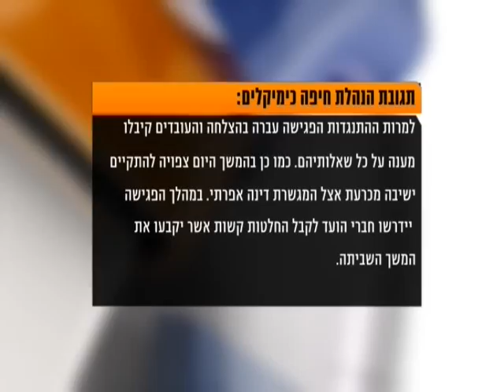נחל קישון- 41 צבים רכים בני יומיים הושבו לנחל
רשות נחל הקישון, במבצע מיוחד, השיבה לנחל 41 צבים רכים קטנים, המוגדר מין בסכנת הכחדה. הצבים הובאו מחוות ההדגרה בשמורת החולה.
במסגרת הפרויקט להשבת הצב הרך לקישון המתקיימת משנת 2005, בפעילות משותפת של רשות נחל הקישון ורשות הטבע והגנים, הועתקו עד היום, לאזור מעלה הקישון, מיקנעם, קריית טבעון ועד לכפר חסידים, כמה מאות פרטים של צבים שבקעו בשמורת החולה. מידי שנה משוחררים לנחל קישון מספר פרטים בוגרים המועברים משמורת החולה. בסקרי קנים שנערכו ע"י רשות נחל הקישון ורשות הטבע והגנים הלאומיים, נמצאו מספר קנים במורד נחל קישון, עדות להתאוששות אוכלוסיית הצב בסביבת הקישון.
כחלק מהמאמצים לשקם את הנחל, מתקיימת פעילות אינטנסיבית לשימור והשבת מינים שהיו חלק מהמערכת האקולוגית בנחל ונעלמו בשנות הזיהום הקשות, כדוגמת "שחריר הנחלים", "לבנון ליסנר" ומיני צמחייה נדירה, זאת על מנת לשקם את בתי הגידול ולהעשיר את המגוון הביולוגי בנחל.